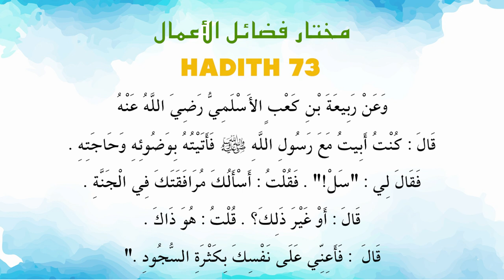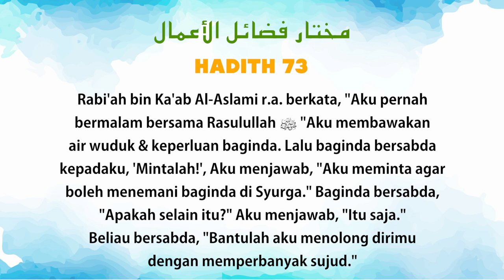Ustaz Amin - Hadith Mukhtar 73